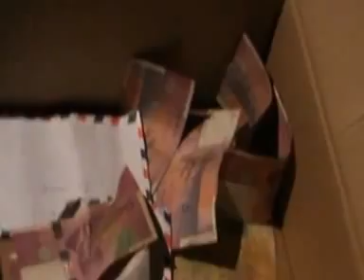TOIRAB MAPVADJINI PART 1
NDZAOUZE MITSAMIOULI